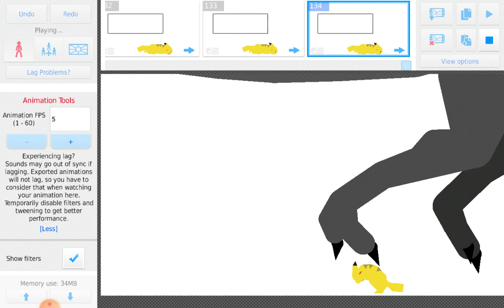pikachu get attack heart